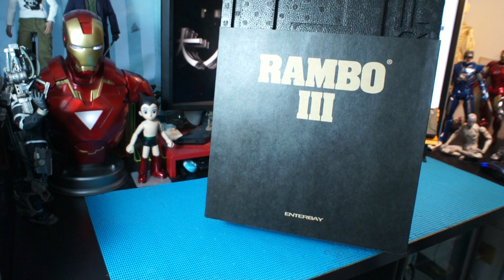ENTERBAY HD Masterpiece 1/4 Rambo III 藍波開箱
開箱介紹:ENTERBAY HD Masterpiece 1/4 Rambo III~ by 大人的玩具
賣場